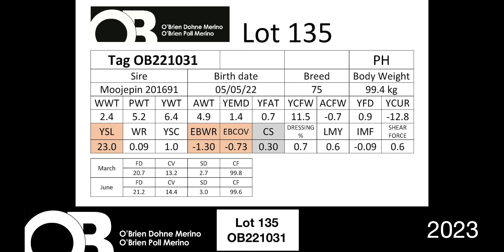Lot 135 - OB221031